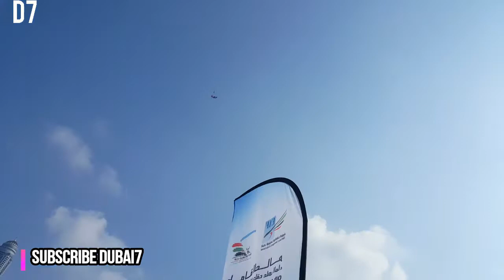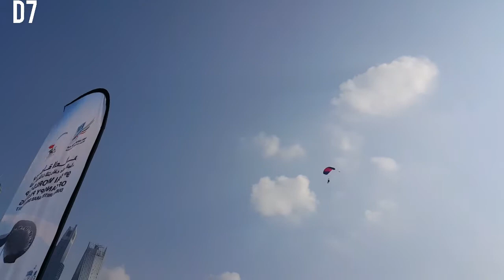SkyDive Dubai 2018 Extremely Amazing SkyDive!!!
SkyDive Dubai!!!
Admire everything from above with Skydive Dubai, one of the world’s best in aerial sports. Experience a breathtaking free-fall through the skies of Dubai at the iconic Palm Jumeirah or over the Arabian desert.

Although Dubai is an impressive sight from the ground, flying high above takes things to new heights. The glorious year-round sunshine in Dubai makes skydiving the perfect activity to enjoy the beautiful weather and pristine views.

If you have no experience, you don’t need to worry. The instructors will guide you through the whole process including a demonstration before even setting foot on a plane. Both the skydive locations in Dubai are world-renowned, with the best qualified instructors to gently guide you back on to the ground.

And for the experienced, you can explore more advanced options like tandem skydiving, solo skydiving and the flight school. The dedicated flight school teaches you multiple forms like freefly, canopy, formation, wingsuit coaching and free load organising.

Take home the experience too, with a video of your skydive thanks to the talented videographers at Skydive Dubai. You’ll have a memory of a lifetime captured for you to enjoy forever.